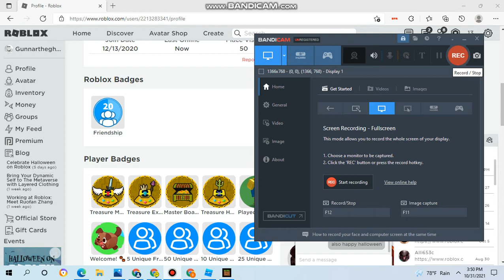ROBLOX IS BACK :DDDDDDDD